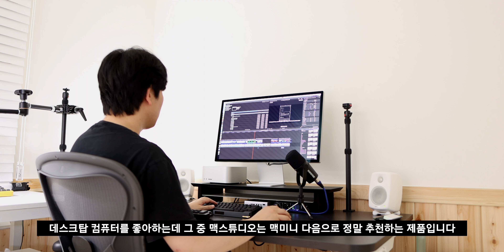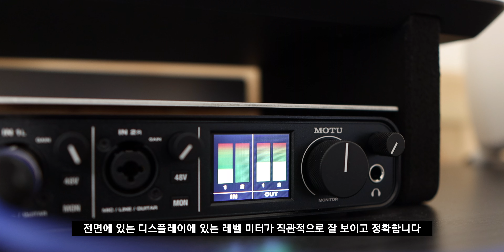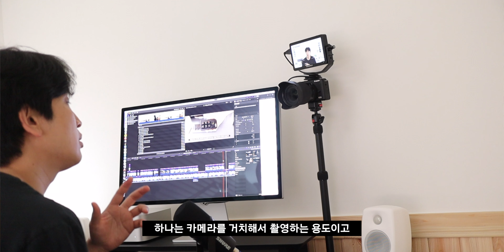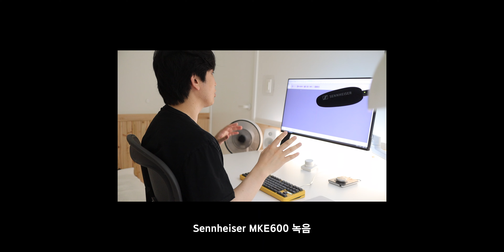맥, 윈도우PC 둘 다 쓰는 데스크 셋업 소개 (2023 DESK SETUP)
0:00 오프닝
0:26 맥 데스크
0:46 그로브 메이드(모니터 받침대)
1:29 맥 스튜디오(PC)
1:25 TS3(썬더볼트독), 모투M2(오디오 인터페이스)
2:47 슈어MV7(마이크)
3:29 아포지 클립 마이크2(마이크)
3:53 AM65 Less(키보드), 보이스미니(키패드), 매직트랙패드
4:35 레이저 데스에더 V2X 하이퍼스피드(마우스)
5:12 스몰리그 데스크 마운트 스탠드
5:27 윈도우 데스크(리낙 모션데스크)
6:56 윈도우 데스크탑 (PC)
7:07 이케아 쿨렌 2단 (수납장)
7:20 LG 27GN950(모니터)
7:50 사이버블레이드(무선 이어폰), 아포지 듀엣3(오디오 인터페이스)
8:02 모드소넷(키보드), 스페이스80(키보드)
8:13 레이저 바이퍼V3 프로
8:38 젠하이져 MKE600(마이크)
9:54 사테치 (썬더볼트독)
10:06 촬영용 데스크
10:27 허먼밀러 에어론
10:48 마무리